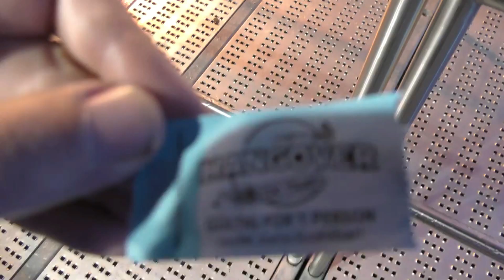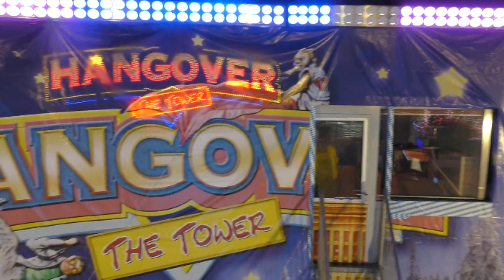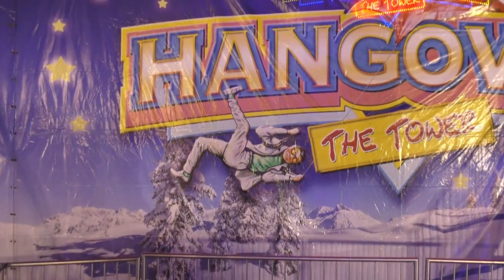Winter Wonderland 2016 - ATRAKCE HANGOVER ZA JÍZDY / ATTRACTION HANGOVER ON-RIDE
V tomto videu uvidíte atrakci HANGOVER na akci Winter Wonderland 2016. Jízda pro jednu osobu 8 liber / tokenů (8 GBP / tokens). Video natáčeno v pondělí 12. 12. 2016.
Upozornění pro návštěvníky akce! Pokud chcete na atrakci, musíte si vyměnit libry za tokeny ve stánkách s názvem TOKENS, které jsou umístěné v areálu akce.

Je to tady! Odhalen zahraniční pouťový speciál na YouTube připravený od Czech Kermis Tv pro Vás fanoušky. Po skoro celý prosinec budete mít možnost sledovat každý den vždy o půlnoci jeden díl (jedno video). Ať se videa líbí a budeme rádi za jakýkoliv komentář. Zahraniční pouťový speciál se natáčel ve Velké Británii v Londýně. Videa byla natáčena v zimě na tématické zimní vánoční akci Winter Wonderland od soboty 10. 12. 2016 do středy 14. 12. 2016.
Celá pouťová akce v tomto městě probíhala od pátku 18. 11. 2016 do pondělí 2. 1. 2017.